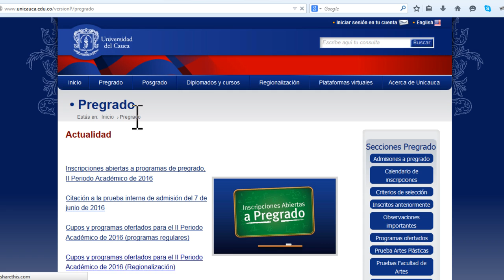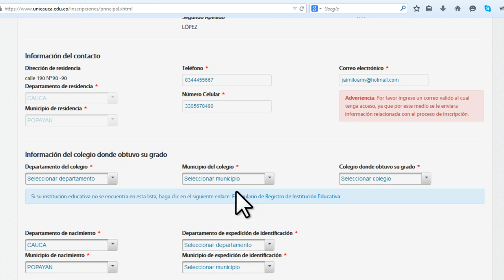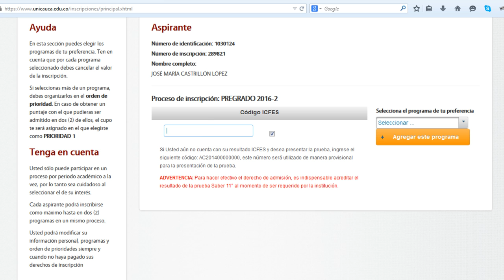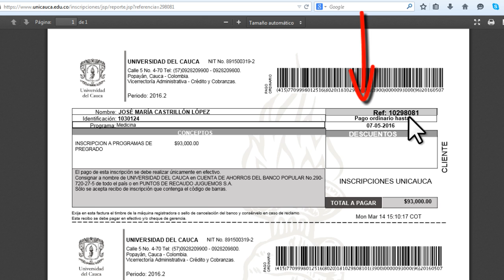Instructivo del proceso de inscripciones en la Universidad del Cauca.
Conozca el proceso de inscripciones en la Universidad del Cauca.